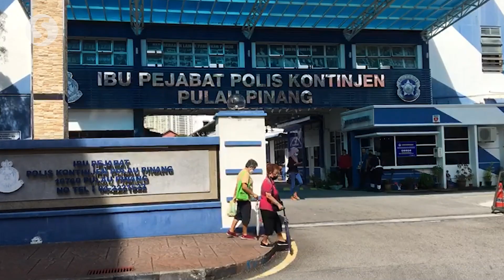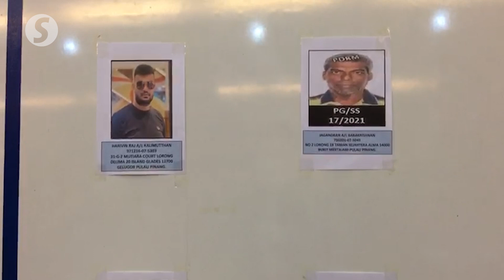Penang cops hunting down four more men in drug trafficking and Sosma case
Fourteen suspects were charged in a Penang sessions court on Monday for their participation in a criminal organisation. Police said four more individuals are still at large and they are tracking them down.